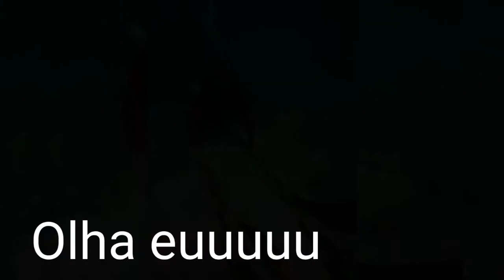piscinas naturais de Maracajaú Rio Grande do Norte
Um lugar que não pode faltar em seu roteiro de passeio.